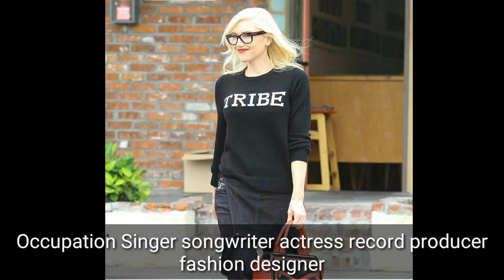Gwen Stefani Lifestyle Age Net Worth Boyfriend Height Weight Songs Albums Husband Affairs Childrens